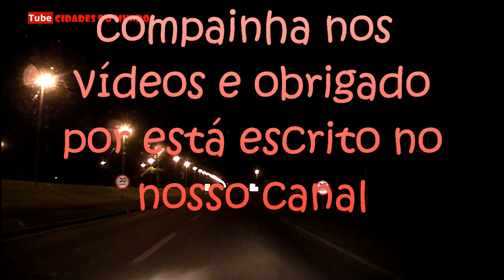TRECHO DA CIDADE DE URUAÇU - GO A CIDADE SATÉLITE DE BRAZLÂNDIA - DF - BRASÍLIA (BR-080)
Conheça o trecho da cidade de Uruaçu a Brazlândia - DF
Nesse vídeo apresentamos imagens  e dados do
trecho de Uruaçu a  cidade de Brazlândia no DF

🤝E-mail para parcerias e patrocínios:
CIDADES DO MUNDO -  CIDADES DO MUNDO
Veja os Principais dados da Cidade de :
Fonte: Distância entre Cidades, Google Maps!
Trilhas sonoras: Morning_Mandolin da biblioteca do  YouTube!.

CRONOGRAMA: Vídeos Novos todo dia as 16:00 horas